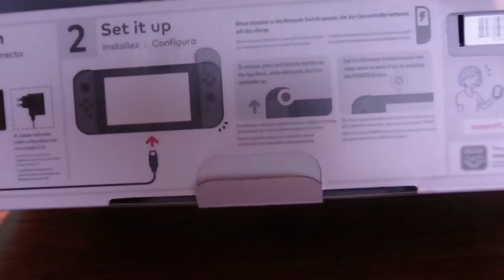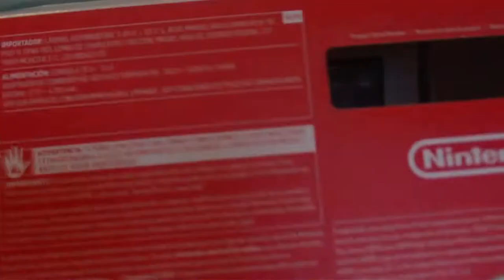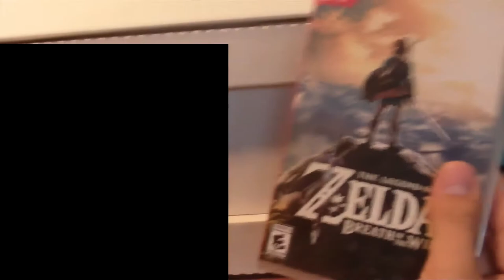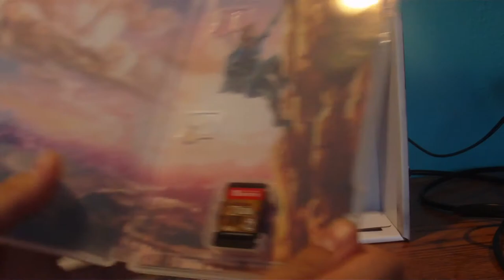Nintendo Switch Unboxing! - Better Late Than Never! | GiantGrotle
I wanted to upload this earlier in the day but oh well! Here is my Nintendo Switch unboxing!